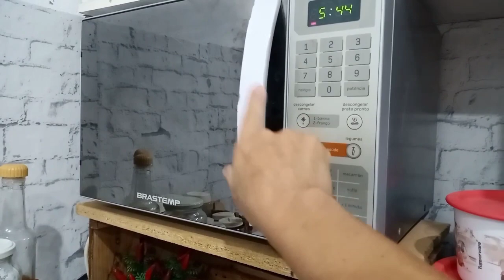fiz uma limpeza na cozinha mudei o microondas de lugar